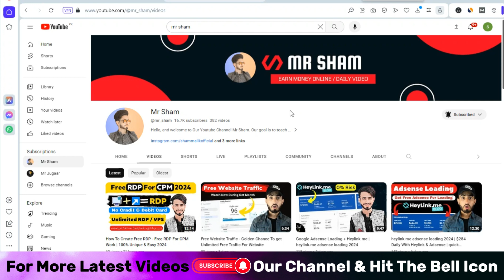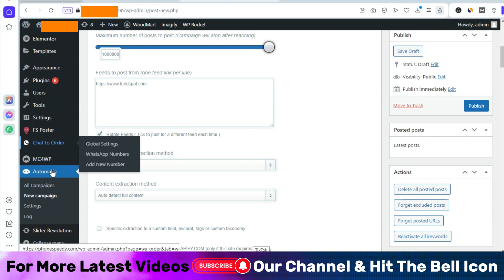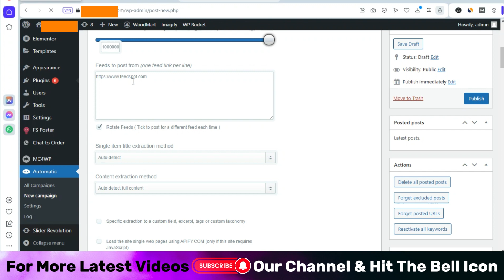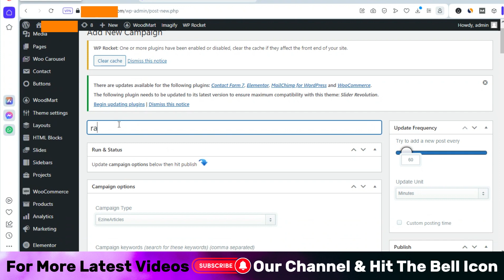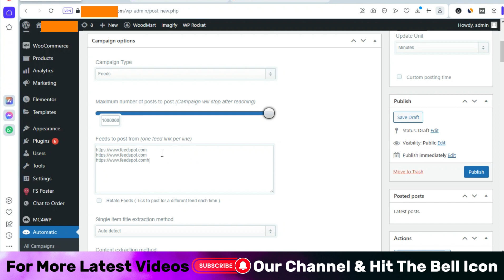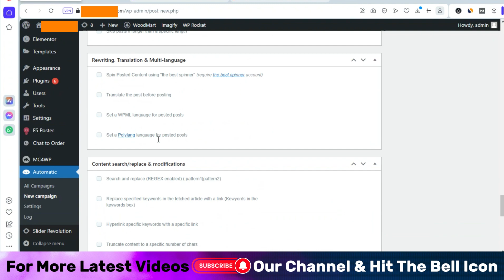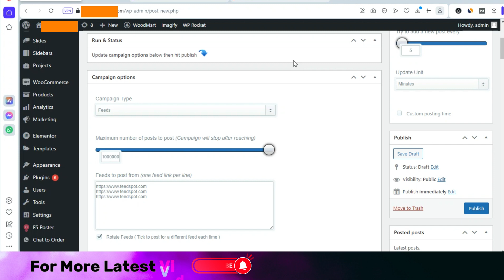Adsterra + Monetag Earning Truck 2024 -Direct Link Automatic Earning Method | $70 Daily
Boost Your Earnings in 2024 with Adsterra + Monetag Earning Truck! 💰

🔗 Bid farewell to hard work – say hello to making money on autopilot! With this simple method, you can earn up to $70 every day with ease. 💸💥

Don't pass up this life-changing chance – start securing your financial future now! 🌟

♥What Is Adsense Loading? And How To Do? Adsense Loading Full Details In Hindi! | 2022 Mr Sham

♥Get 5000+ Visitors Per day - Free Traffic For Website/Blog Per Day 5000+ Visitors | 2022 Mr Sham

♥Kg App Fruad - Can You Get Withraw Your Money Now? Kia Ab Kg App Pesy De Gi? | 2022 Mr Sham

♥watch match and earn money | earn money by watching psl | earn money with cricket | psl today

Mr Sham